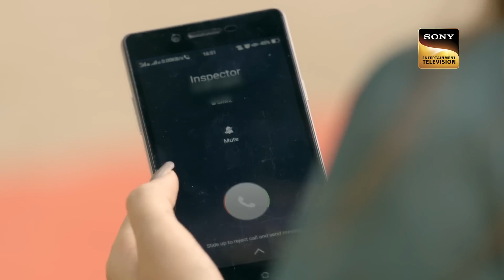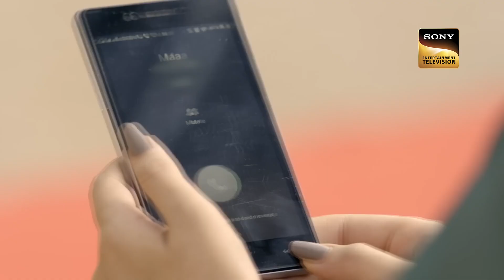الموسم 56 | حلقات كامله | لا محدود الفلاش باك | من الذي سيقتله مايا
Enjoy watching your favourite stars performing and entertaining everyone on Beyhad

تحاول أيان زرع بذور الشك في ذهن مايا ضد أرجون.  تقرر مايا أن تجد أرجون وتجد لنفسها إذا كان مع سانج عندما تصل مايا إلى هناك ، تقلب أيان الطاولة على مايا وتدعي أنها تشك في ولاء أرجون لها.

Show Name - Beyhadh
Star Cast - Jennifer Winget, Kushal Tandon, Aneri Vajani
Produced By - Prem Krishen, Sunil Mehta

About : Beyhadh
Beyhadh chronicles the lives of Maya (Jennifer), Arjun (Kushal), and Saanjh (Aneri) and how their paths cross as one of them decides to rewrite their destinies. A young business tycoon, Maya has always steered clear of relationships and is extremely guarded about her life. However, things change when she meets Arjun, a carefree and happy-go-lucky aspiring photographer. Maya falls head over heels in love with him. On the other hand, Arjun’s childhood best friend, Saanjh, a beautiful, loving, and righteous girl, only wishes for his happiness and is the guiding light of his life. She secretly loves Arjun but her feelings to him. What happens when Maya's love becomes so Beyhadh that it crosses all boundaries of rationality, remains to be seen.